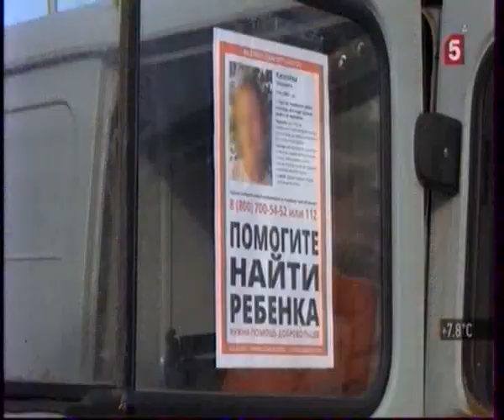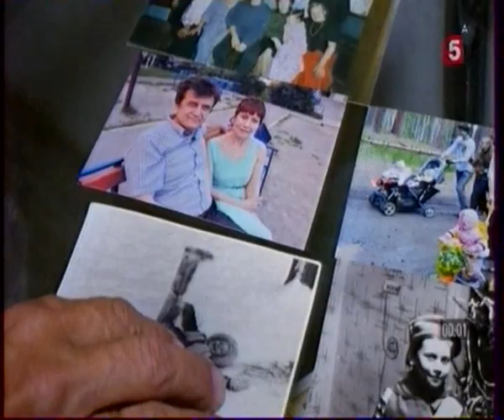Начало "Известия. Главное" (Пятый канал, 12-13.10.2019) Петербургская аналоговая версия